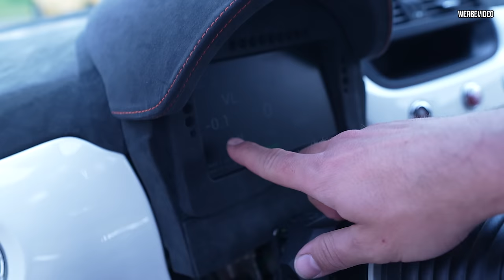Ein Porsche Jäger auf dem Bilster Berg! KRANKE Beschleunigung im ABARTH beim Rollout mit 400PS.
Unfassbare Beschleunigung im Abarth beim Rollout auf dem Bilster Berg.